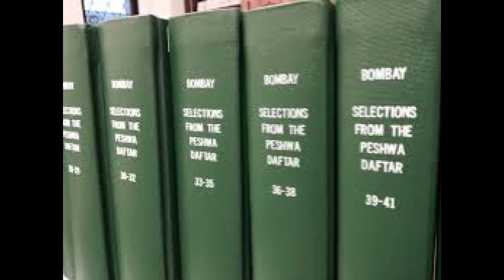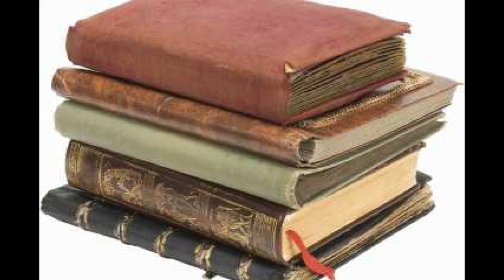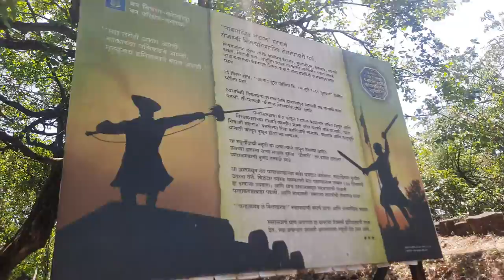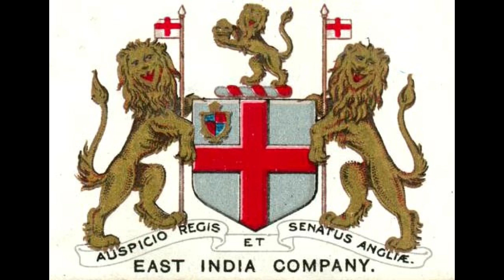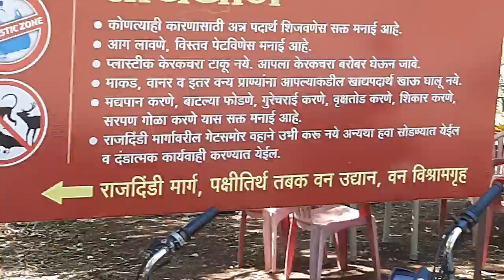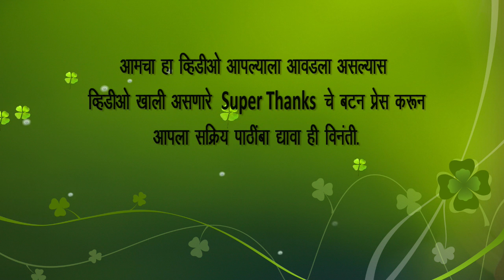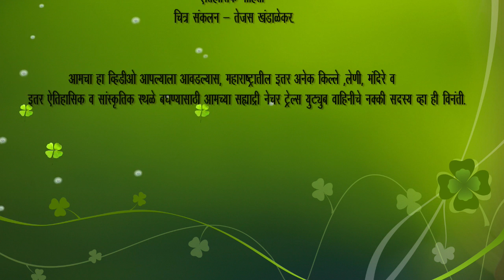Panhala Fort | Kolhapur | BajiPrabhu | Shiva Kashid | किल्ले पन्हाळा । पन्हाळगड । Part 4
सह्याद्री नेचर ट्रेल्स च्या ह्या नवीन भागातून आम्ही आमच्या इतिहासप्रेमी रसिकांसाठी घेऊन येत आहोत किल्ले पन्हाळा. हा किल्ला महाराष्ट्राच्या इतिहासातील एक मानाचा मानकरी आहे. छत्रपती शिवाजी महाराजांच्या खास आवडीच्या किल्ल्यांपैकी एक असणाऱ्या ह्या किल्ल्याला प्रचंड  इतिहासाची पार्श्वभूमी आहे. मराठा शौर्याचा, चातुर्याचा, तलवारीच्या तिखटपणाचा  लेखणीच्या धारे चा, तटाबुरुजांच्या भक्कमपणा चा आणि विविध मंदिरातील पावित्र्याचा हा इतिहास किल्ल्यातील स्थळदर्शनासह मालिकरूपाने सांगण्याचा आमचा हा प्रयत्न असेल.

आजच्या चौथ्या भागात आपण पाहूया छत्रपती शिवाजी महाराजांच्या सिद्दीच्या मगरमिठीतुन सुटकेचा इतिहास आणि त्या जागांचे स्थळदर्शन जेथून ही यशस्वी सुटका झाली.

संदर्भ -

राजा शिवछत्रपती - शिवशाहीर बाबा साहेब पुरंदरे

कोल्हापूर जिल्हा गॅझेट - 1882 ब्रिटिश आवृत्ती
मोगल दरबारची बतमीपत्रे खंड 3

मराठा दफतर

Music Credits -
Song : SOUTH INDIAN LOVE TABLA BELLS - By Flute

अधिक माहितीसाठी आम्हाला खाली दिलेल्या लिंक्स वर फॉलो करा.